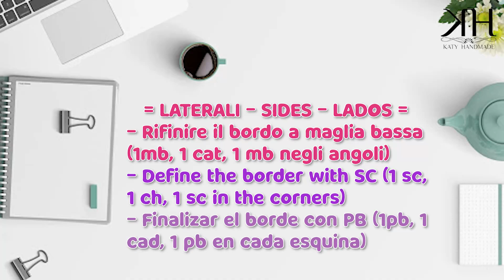TUTORIAL BORSE UNCINETTO - "Silver Rose" CROCHET BAG ♡ Katy Handmade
Ciao, bentornata in un nuovo video tutorial dedicato alle borse ad uncinetto!

Commenta in basso o contattami sui miei social se hai bisogno di aiuto!

OCCORRENTE​

♡ Uncinetto n. 4mm
♡ Ago tirafettuccia